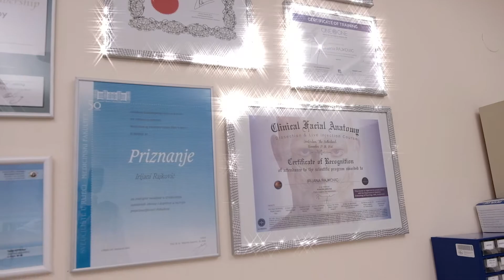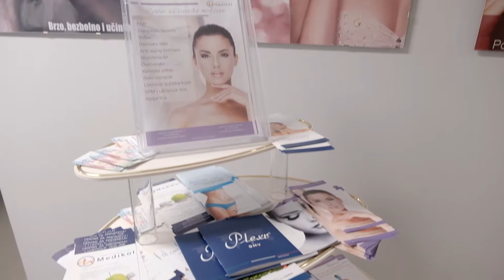Celebrity makeover by Boris Kosmač - gošća Ana Rucner - Centar za estetsku medicinu Medikol